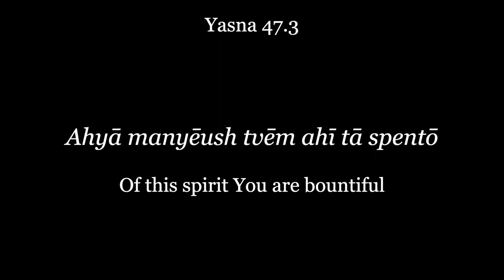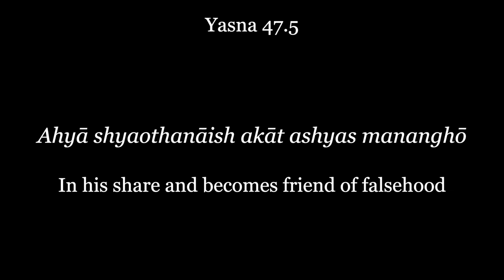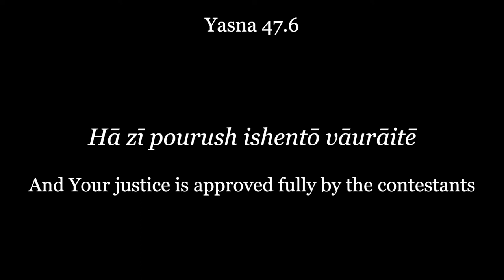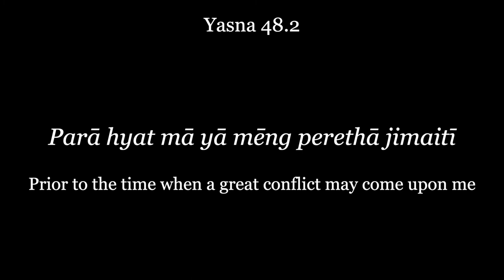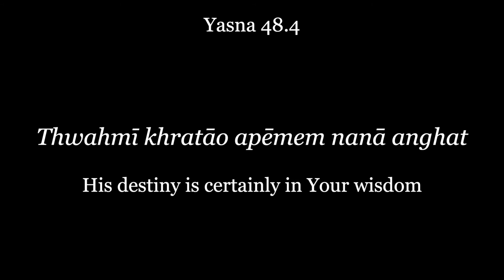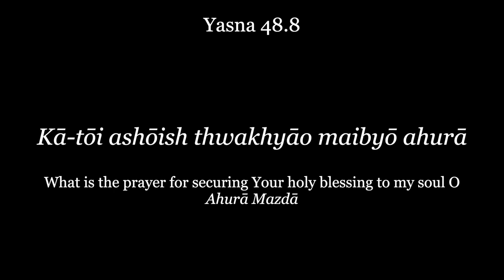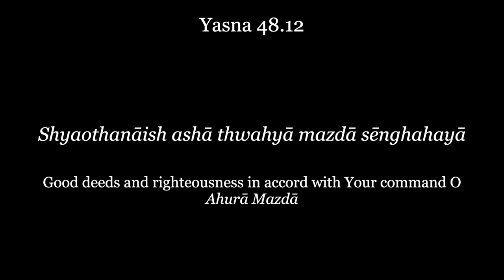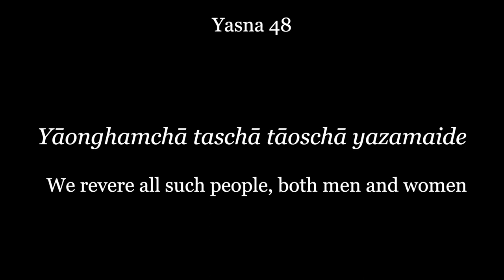Gathas of Zarathushtra: Yasna 47-48 | Avestan Recitation + English Translation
Yasna 47-48 (The first half of Gatha Spentomad) from the Gathas, with English translation. Composed some time in ~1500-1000 BCE in the Old Avestan language by Zoroaster himself, the Gathas are the most sacred texts of Zoroastrianism and among the oldest existing literature of the whole Indo-European language family.